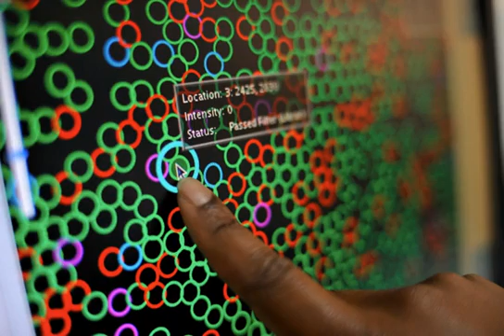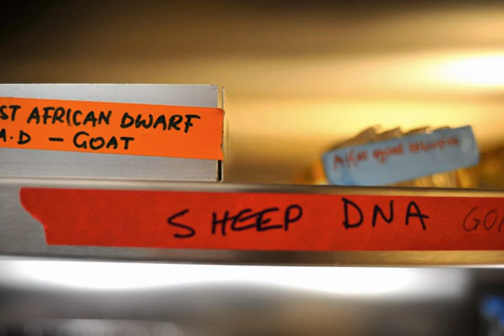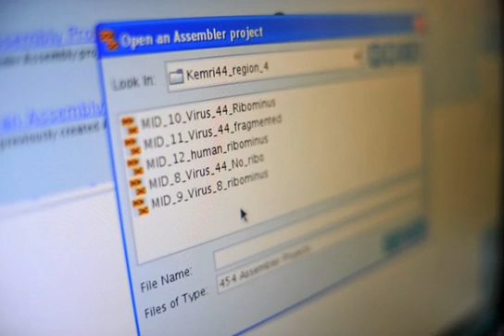Cutting-edge science creating solutions for African agriculture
Research scientist, Appolinaire Djikeng, Technology Manager at the Biosciences eastern and central Africa-International Livestock Research Institute (BecA-ILRI) Hub at the International Livestock Research Institute (ILRI) speaks of his passion to see science help Africa better participate in the global scientific community and to see more science-driven decision-making in the continent. At the BecA-ILRI Hub, African scientists are using the latest tools and technologies to find solutions for Africa's most pressing agricultural problems.

(Video courtesy of ILRIFILM)